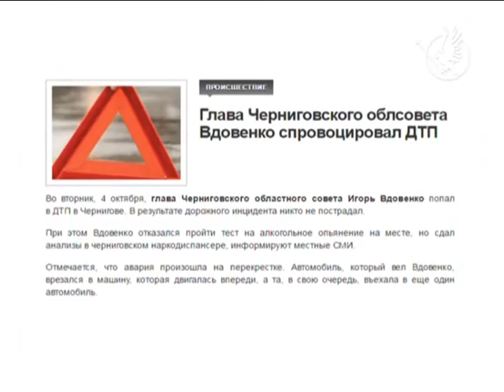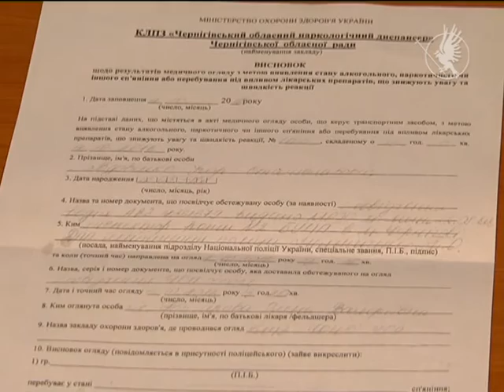Винуватець аварії - тверезий і у відпустці | Телеканал Новий Чернігів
Через ДТП не потрапив за грибами.